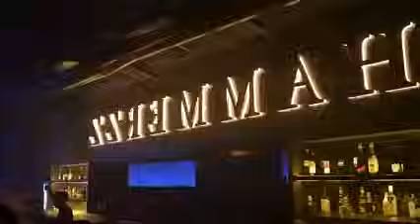Lk Nhac au my Remix Vol 89 Tekno